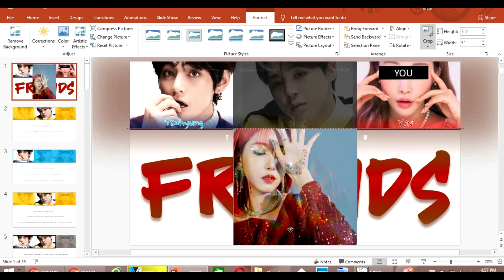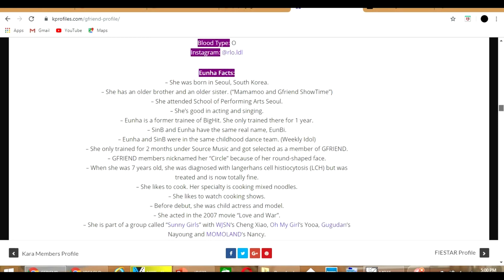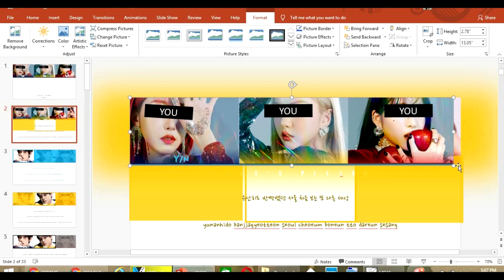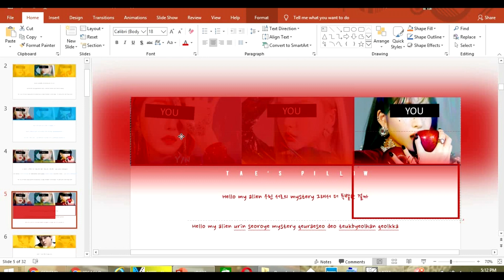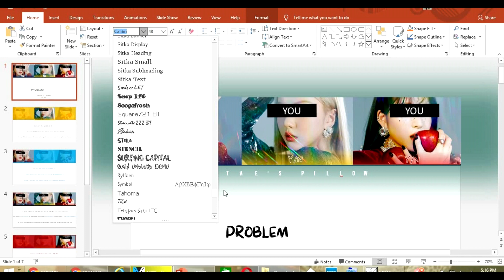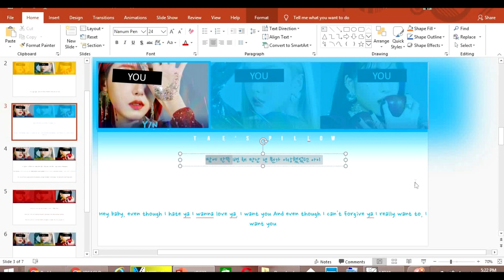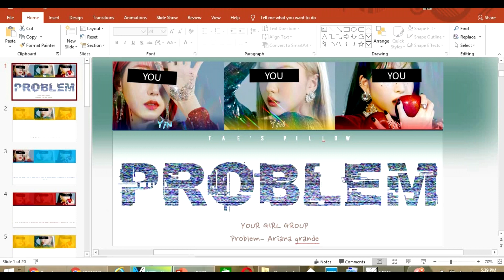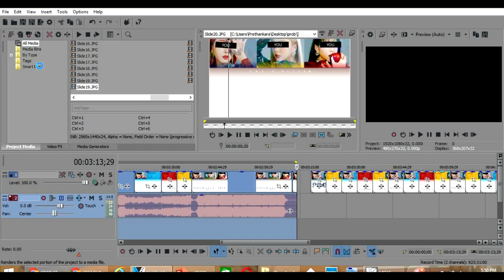EASY COLOR CODED LYRICS TUTORIAL [ when you have a old ppt existing]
make sure to turn on captions 💜💜💜😂😂😂